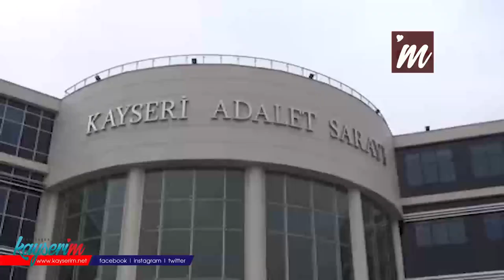SON DAKİKA.. Liseliler Kavga Etti. 17 Yaşındaki Genç Hayatını Kaybetti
KAYSERİ'de, lise öğrencisi Enes S. (17) geçen yıl 'yan bakma' meselesi yüzünden tartışmaları ardından başka bir okula naklini yaptıran Cihan A'yı (17) mahallede karşılaşınca bıçaklayarak öldürdü.

Mustafa Kemal Endüstri Meslek Lisesi öğrencisi Enes S. ile Cihan A. arasında geçen yıl Eylül ayında 'yan bakma' meselesi yüzünden tartışma çıktı. İki öğrenci arasındaki gerginlik büyüyünce Cihan A, okulunu değiştirip, Melikgazi ilçesinde bulunan Seyyid Burhaneddin Meslek Lisesi'ne nakil yaptırdı. Aralarındaki husumet devam eden Enes S. ve Cihan A., dün akşam saatlerinde oturdukları Kocasinan ilçesi Erkilet Osmangazi mahallesinde karşılaştı. İki öğrenci tartışmaya başladı. Kısa sürede kavgaya dönen olayda Enes S, cebinden çıkardığı bıçakla Cihan A'yı 3 yerinden bıçakladı. Ağır yaralanan Cihan A., gelen sağlık ekipleri tarafından ilk müdahalesi yapılarak Kayseri Şehir Hastanesi'ne kaldırıldı. Cihan A, bugün doktorların yaptığı müdahaleye rağmen hayatını kaybetti. Olayın ardından gözaltına alınan Enes S.'nin polisteki sorgusu sürüyor.